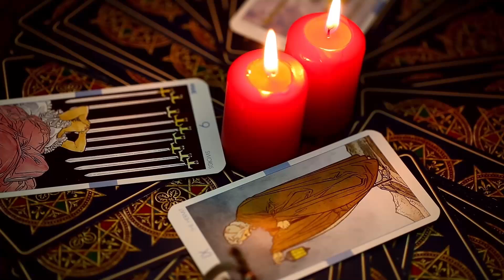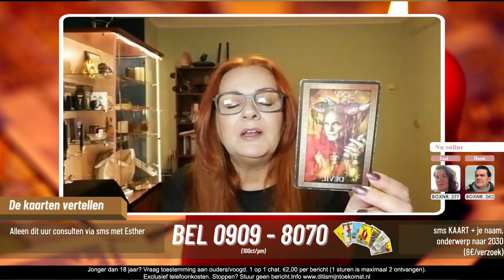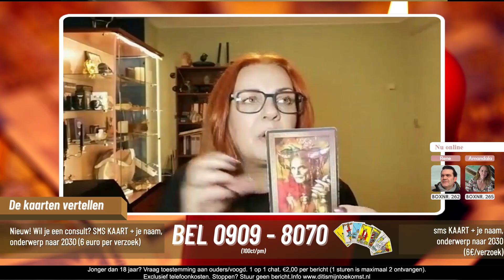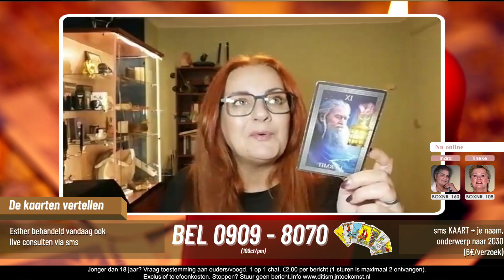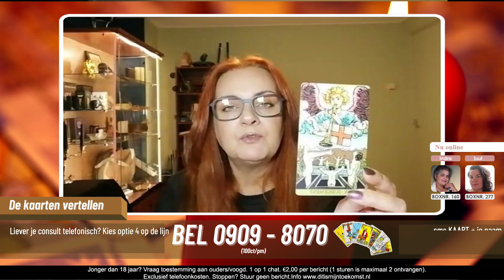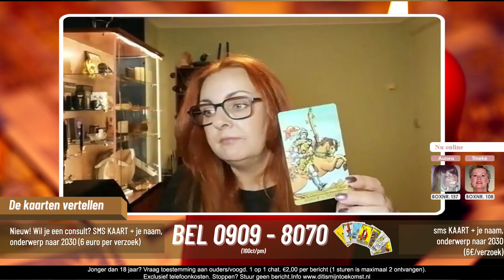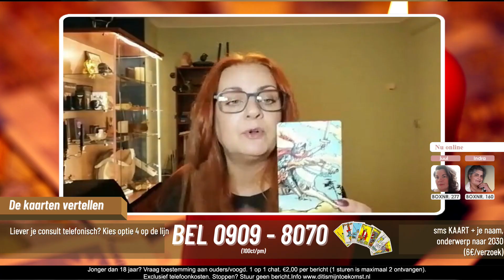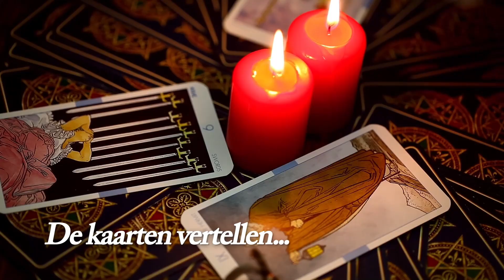Herhaling Uitzending Dit is mijn Toekomst 11 november 2024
Welkom bij een speciale avonduitzending waar Medium en Tarot Expert Esther Smallegoor waarin we een diepe duik nemen in de mysterieuze wereld van het spirituele. SMS haar live voor een Tarot reading en laat jezelf onderdompelen in de betoverende atmosfeer van de Tarot, terwijl we samen verkennen, ontdekken en de sluier tussen het zichtbare en onzichtbare trachten te doorgronden. Achter de schermen hebben we een breed scala aan consulenten online waar je privé je vraag kunt stellen!